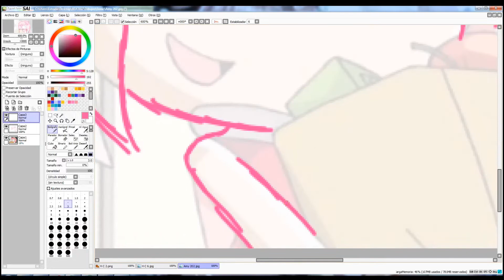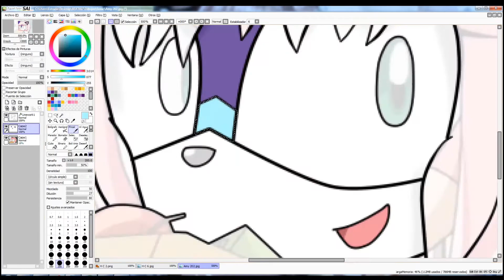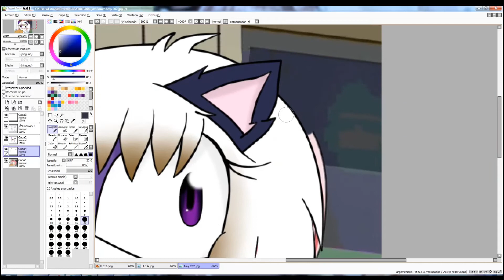:RQ: Recolor Amy to Hikari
Fueron 26 minutos, espero que os guste .3.
Canción/song: Nightcore - Scream
PD: Los requests están cerrados, si alguien me pide uno que no espere respuesta.